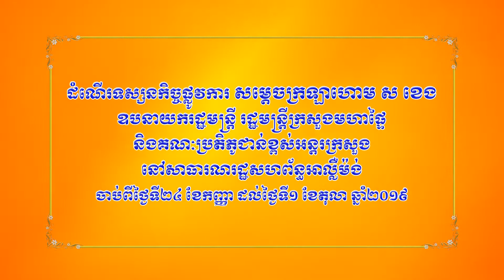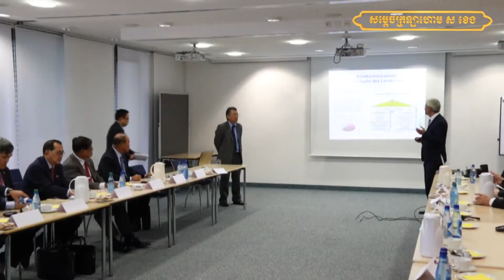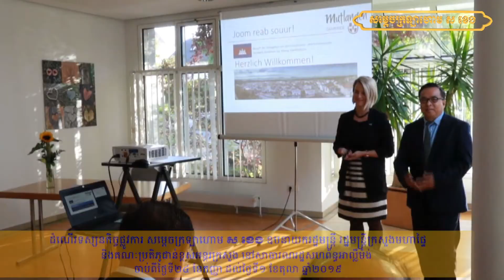ដំណើរទស្សនកិច្ចផ្លូវការ សម្ដេចក្រឡាហោម ស ខេង នៅសាធារណរដ្ឋសហព័ន្ធអាល្លឺម៉ង់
ដំណើរទស្សនកិច្ចផ្លូវការ សម្ដេចក្រឡាហោម ស ខេង ឧបនាយករដ្ឋមន្ត្រី រដ្ឋមន្ត្រីក្រសួងមហាផ្ទៃ និងនាំគណៈប្រតិភូជាន់ខ្ពស់អន្តរក្រសួង នៅសាធារណរដ្ឋសហព័ន្ធអាល្លឺម៉ង់ ចាប់ពីថ្ងៃទី២៤ ខែកញ្ញា ដល់ថ្ងៃទី១ ខែតុលា ឆ្នាំ២០១៩ ។